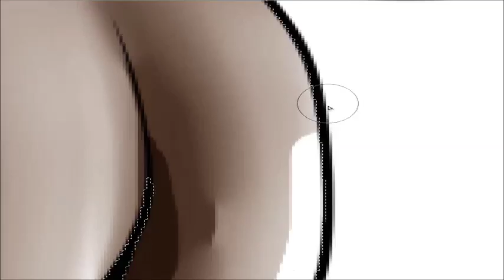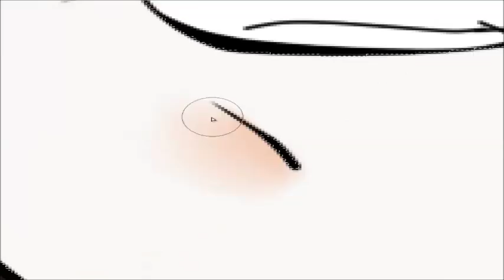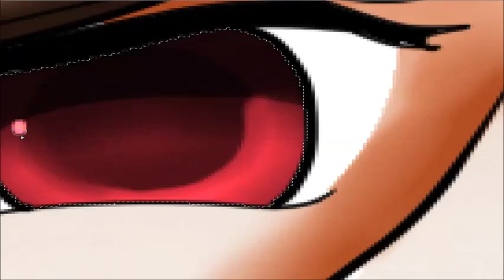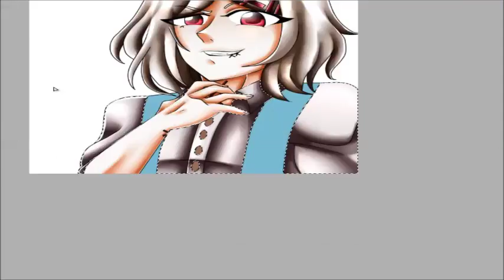Tell Me Things To Draw Series- Juuzou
Yes it's a series now XD
I'm not really a huge fan of Tokyo Ghoul to be honest.
Bit i kinda like Juuzou.He's an interesting character.
Sooo yeah it was another suggestion.

Song: Manafest- Impossible